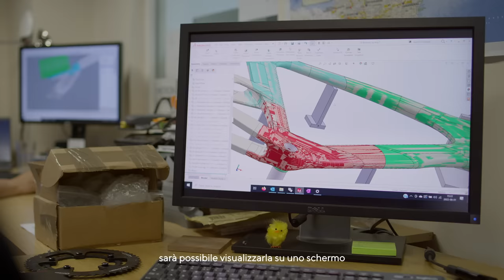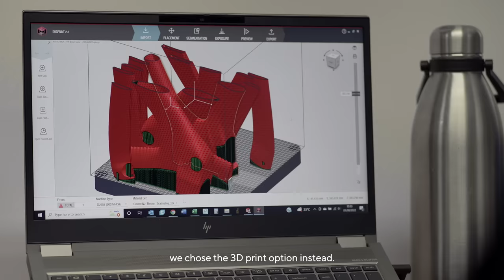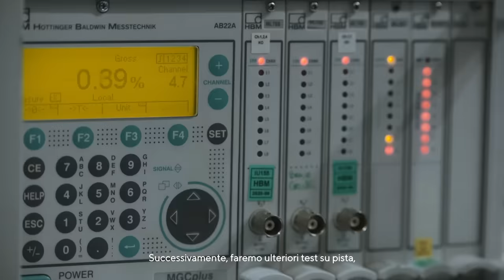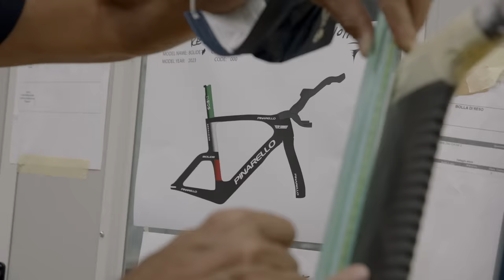One Hour: Filippo Ganna by Pinarello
History was made on October 8 2022 as Filippo Ganna not only set a new UCI Hour Record timed by Tissot, he also unified the Hour Record and best human effort. He did so aboard a truly groundbreaking bike - the new Pinarello Bolide F HR TT. In a new film by Pinarello, go behind the scenes to see the creation process behind this historic machine.